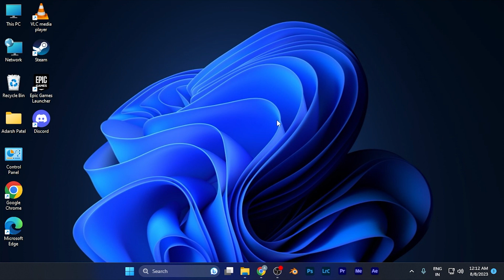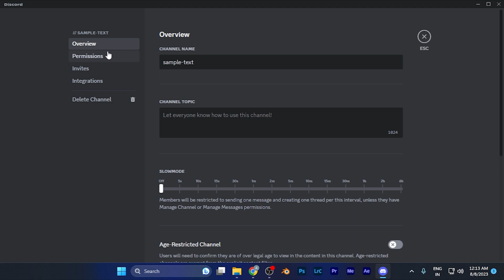How to Delete a Channel From Discord Server [easy]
In this quick and straightforward tutorial, we'll walk you through the steps to easily delete a channel from your Discord server. Whether you're a server administrator or a member with the necessary permissions, you'll learn the simple process to remove a channel that you no longer need.